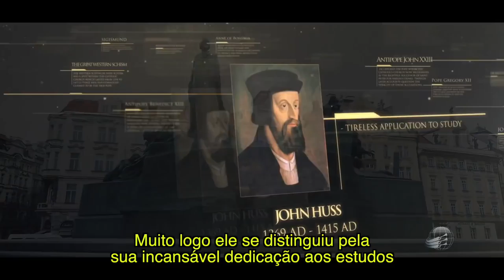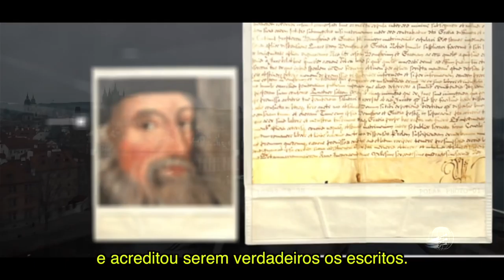Reforma Bohemian / Huss & Jerônimo - espisódio 12